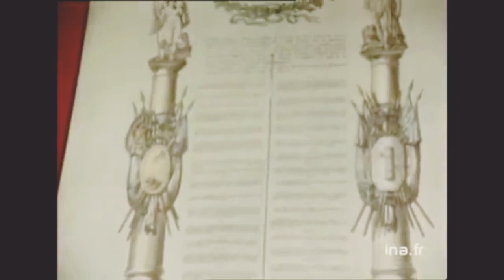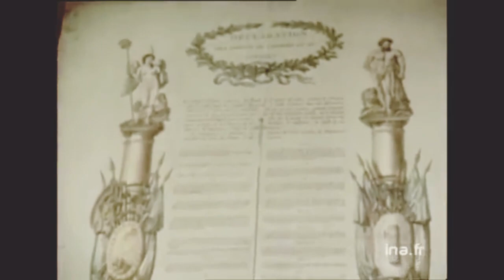SWAN SONG; saint-just & robespierre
SWAN SONG
"a metaphorical phrase for a final gesture, effort, or performance given just before death or retirement. The phrase refers to an ancient belief that swans sing a beautiful song just before their death, having been silent (or alternatively, not so musical) during most of their lifetime."

[clips are from "saint-just et la force des choses"]